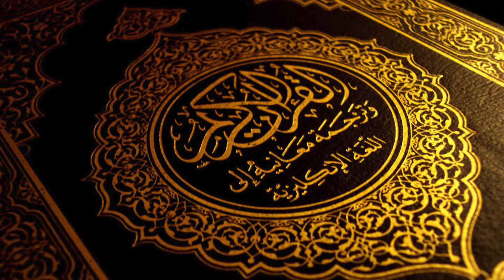[51] Thariyat (Sheikh Hameed) | سورة الذاريات للشيخ حميد